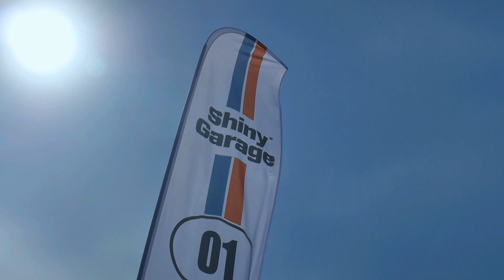Youngtimer Warsaw rozpoczęcie sezou 2019 unoffical video